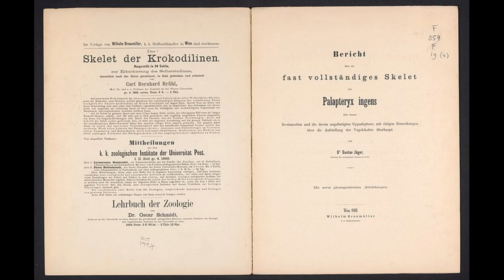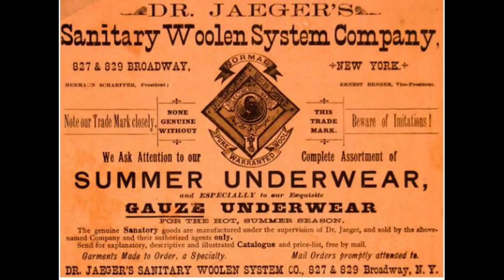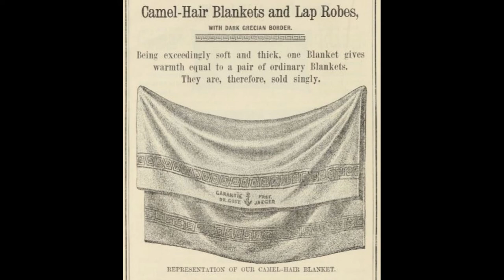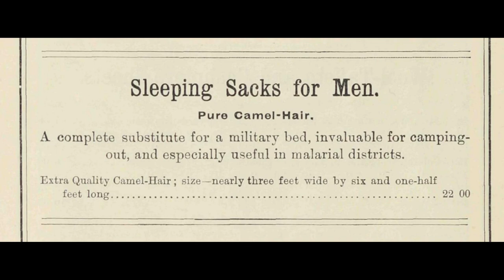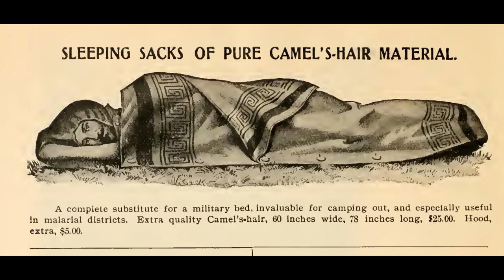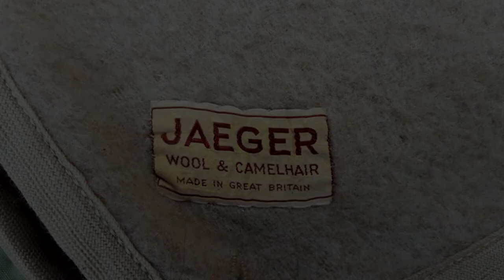History of Camping Gear: A Hoity Toity Sleeping Bag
Our series on Late 19th & Early 20th Century sleeping bags continues with this examination of a British sleeping bag marketed in the United States, a contemporary and competitor of the Kenwood Sleeping Bag: The Jaeger Sleeping Bag.